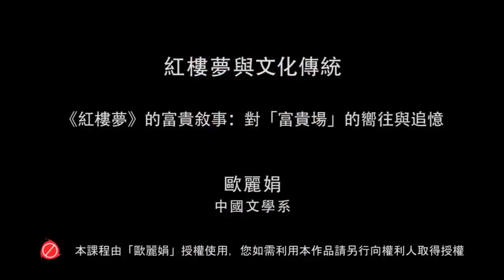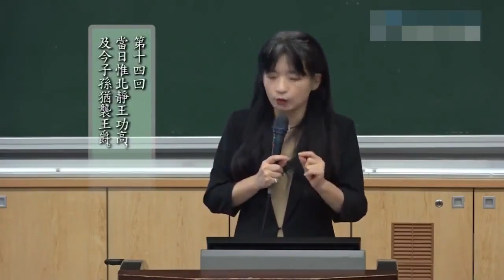206 198 《红楼梦》的富贵叙事：对「富贵场」的向往与追忆